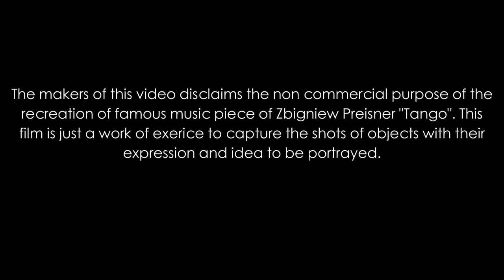Tango- Zbigniew Preisner | Shubham Bari | Amit Shukla | Neo Romanticism | Satna City | Chaishaala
A Chaishaala creation

Music Credit- Zbigniew Preisner
Recreated by- Shubham Bari

Film try to portray the idea of Neo romanticism which shows a criticism of modern society as unconnected from nature, a wish or desire for a very idealistic connection to nature uncoupled from social expectations and tradition and the rejection of the contrast between society and nature.

 The music theme is the composition of Zbigniew Preisner in the movie "Three Colours".